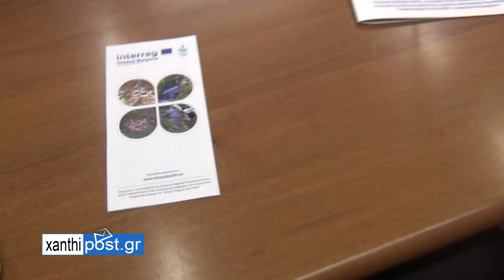ΑΝΑΣΤΑΣΙΟΣ ΤΣΟΛΑΚΗΣ - ΥΠΕΥΘΥΝΟΣ ΤΟΥ ΠΡΟΓΡΑΜΜΑΤΟΣ «MINERAL PATHS- VACATIONS AND NATURE WITH A BLINK»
ΑΝΑΣΤΑΣΙΟΣ ΤΣΟΛΑΚΗΣ - ΥΠΕΥΘΥΝΟΣ ΥΛΟΠΟΙΗΣΗΣ ΤΟΥ ΠΡΟΓΡΑΜΜΑΤΟΣ «MINERAL PATHS- VACATIONS AND NATURE WITH A BLINK»